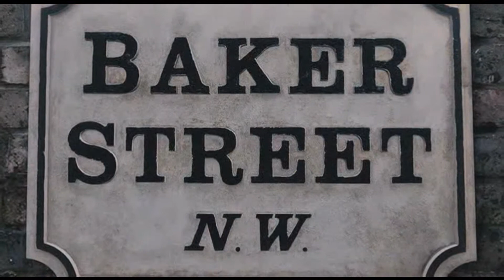Holmes / Watson / Mary - Someone Like You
pairing: sherlock holmes / john watson / mary watson
song: someone like you by adele

i thought that i would try a different pairing other than just holmes / watson and what better song to do that to than with "someone like you" by adele?! i'm gradually getting better at making videos and, like i promised, this video is longer. not the entire song, but a full minute longer. (: enjoy.